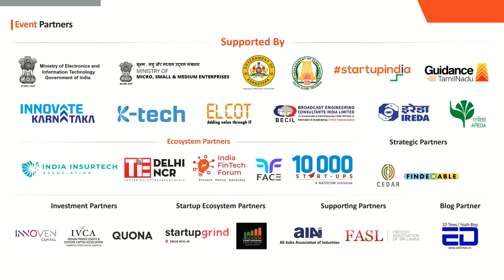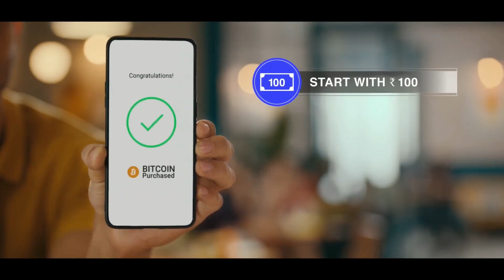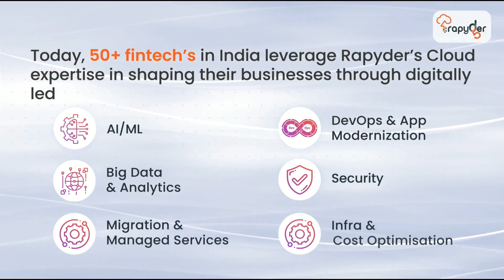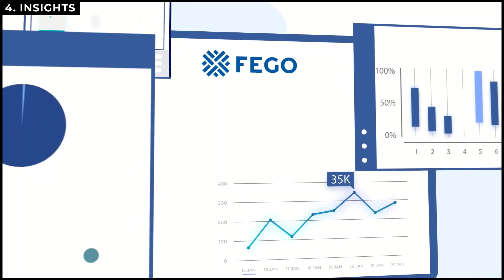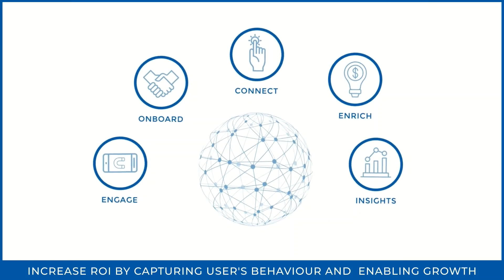Buy Now Pay Later - The phoenix rising from ashes of Cash on Delivery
This session will discuss:

1. The changing consumer behavior in Indian E commerce landscape and rising importance of BNPL products

2. End of COD and how BNPL took over by providing ease of business & Consumer Solutions

For more details and to register for the upcoming conferences,